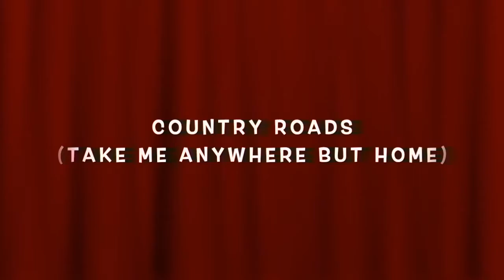Country Roads by Hinchley Wood School Virtual Choir and Band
Created by the Hinchley Wood School Choir and Band from their various lock down locations! What amazing talent we have at our school!